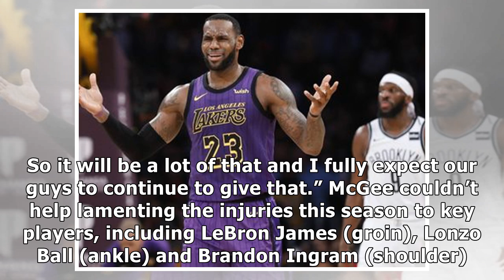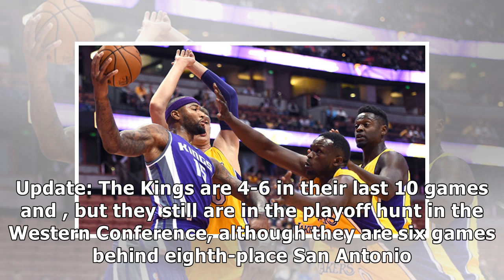Lakers' JaVale McGee playing all-out to finish season, as witnessed by a career night against Nets